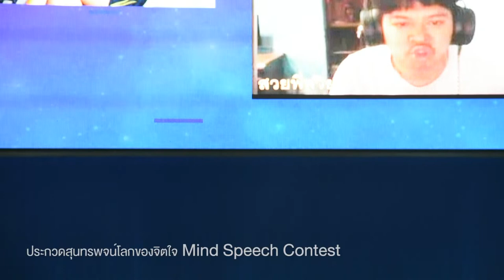2019 IYF Mind Speech Contest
ภายในงาน 2019 IYF World Camp Thailand ณ มหาวิทยาลัยกรุงเทพธนบุรี ในวันสุดท้าย (27 มี.ค.62) ได้มีการจัดการประกวดสุนทรพจน์ Mind Speech Contest เพื่อให้เหล่านักเรียนนักศึกษาที่เข้าร่วมงาน ได้มีโอกาสฝึกฝนการเปิดใจ และแบ่งปันประสบการณ์ที่ได้เก็บเกี่ยวจากภายในแคมป์ผ่านการพูด พร้อมชิงรางวัลตั๋วเครื่องบินไป-กลับเกาหลี เพื่อเข้าร่วมงานเวิลด์แคมป์ใหญ่ที่จะจัดขึ้นที่ประเทศเกาหลีใต้ในกลางปีนี้อีกด้วย